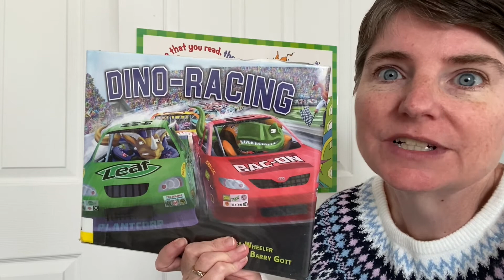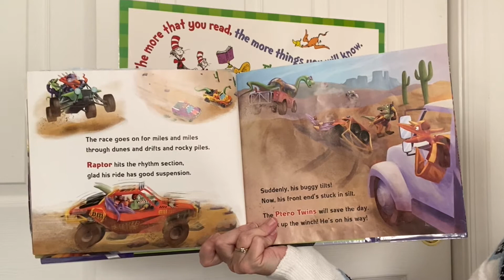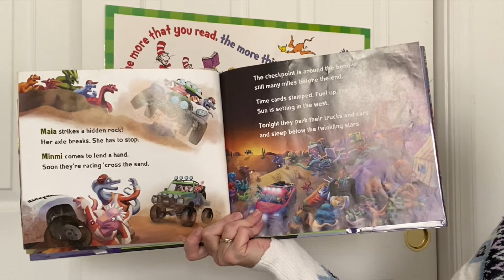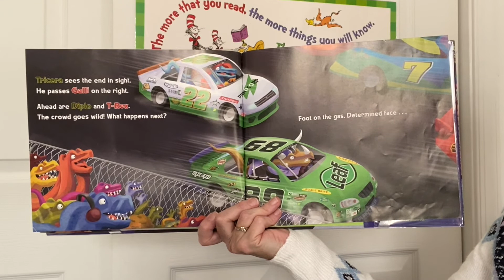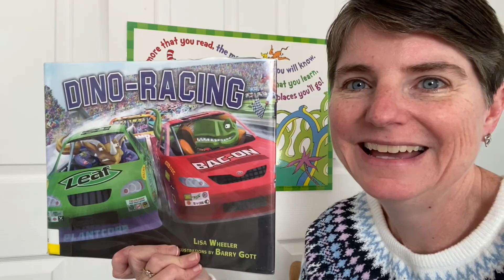Dino-Racing (a dinosaur car racing book)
Today I will read the book, Dino-Racing by Lisa Wheeler with illustrations by Barry Gott.